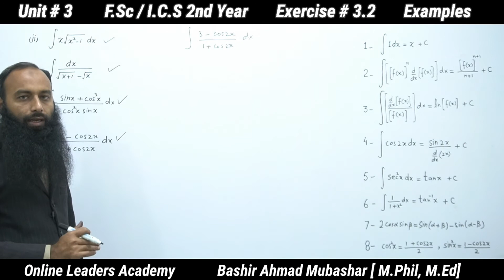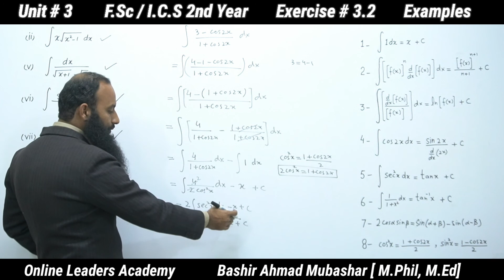Maths 2nd year||Ex# 3.2|| Examples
Online Leaders Academy
Best Online Learning Platform For All